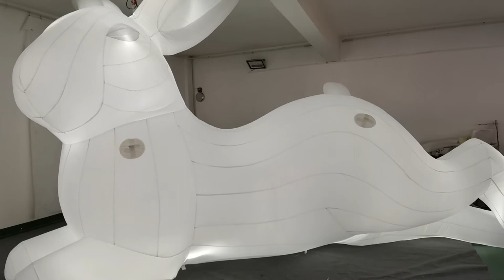White Inflatable Balloons Rabbit For Nightclub Event Or Wedding Stage Decoration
My Name is Sam Yu, We are Inflatable suppliers.

We can produce all kinds of Inflatables product
air dancer，
inflatable costume，
halloween inflatables，
inflatable mascot，
inflatable suit，
inflatable costumes，
inflatable dragon，
stage decoration